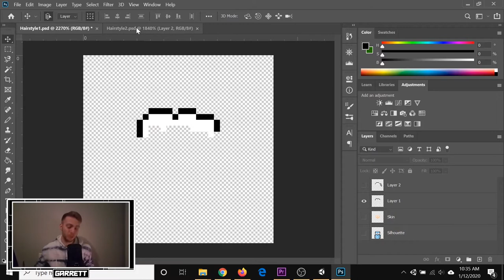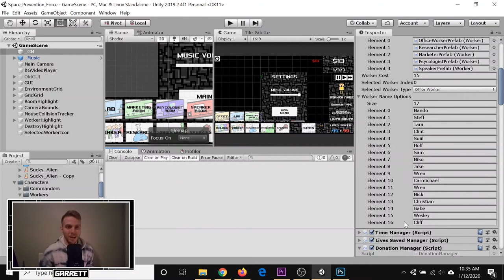Unity Devlog 50 - Stylish Workers - [Attila's Trek]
Not feeling well? Need someone to talk to? Please come talk to me. I am more than willing to talk with you guys to make sure you are doing okay. My Discord Username is Tons of Hun Studios#6776.

📱 SOCIAL MEDIA 🤳

▷Discord: Tons of Hun Studios#6776

😀 ABOUT 👋
Hey, I'm Garrett, and Attila’s Trek is my video game devlog series! Currently, I am working on a 2D Tycoon and Management game called Space Prevention Force. Your goal is to save as many lives as possible. I am creating the game in the Unity Game Engine.

I am a sophomore at Rowan University studying Electrical and Computer Engineering. Other than game development, I have an interest in playing video games (obviously :D), karate, and tricking.

I would love to be an indie game developer one day, but I'm not there just yet! These videos will serve as a behind the scenes look at my progress updates on my games and my career as an indie. Come along for the ride!

My intended audience is for young adults and anyone looking at what it is like to make games as an independent developer. I use big complicated words sometimes, so the under 13 audience might not understand as well. Heck, even I don't understand what I'm saying half the time :)

In Short:

Me: 🎮🤸‍♂️🥋⚙️🦉

Game: 🤖👨‍🚀👽💓

💼 WORK 👨‍💻

Interested in hiring me? You are awesome! I'd love to talk!

🎶 SOUND 🔊